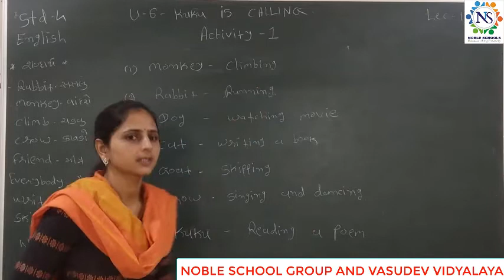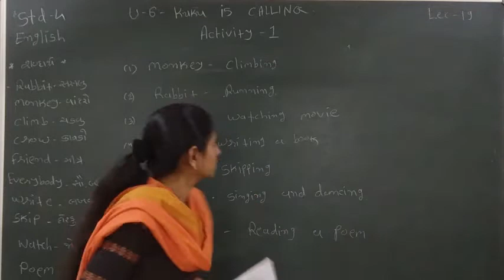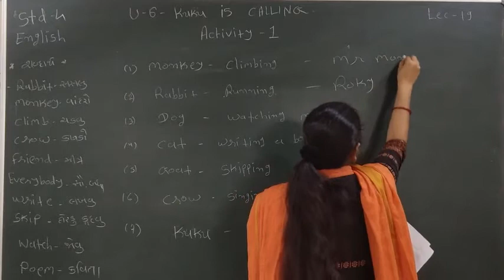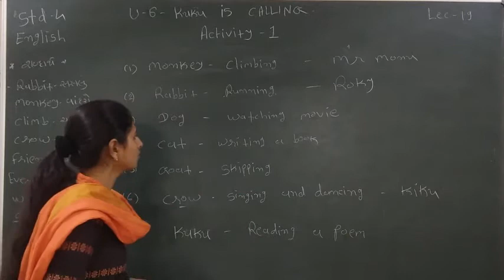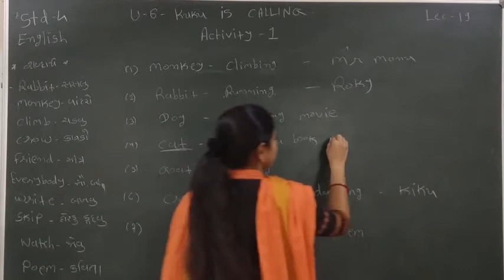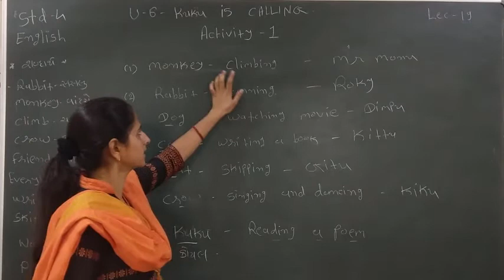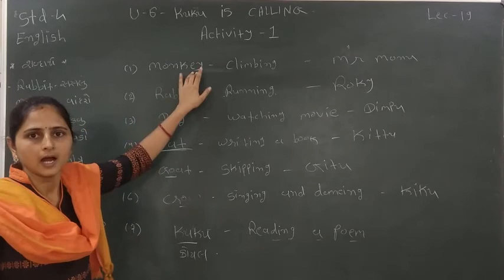Standard - 4 English Semester - 2 Lecture - 19 By Varshamadam